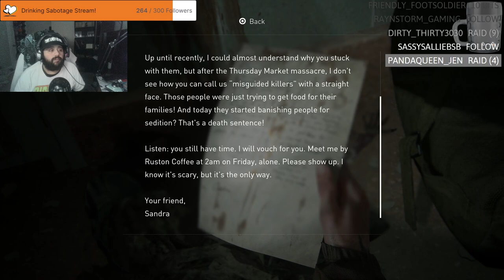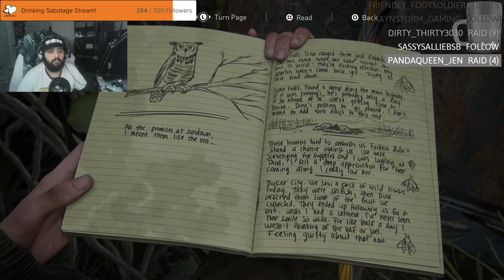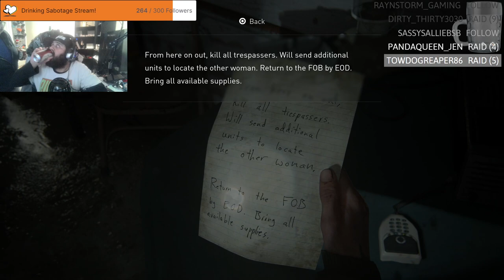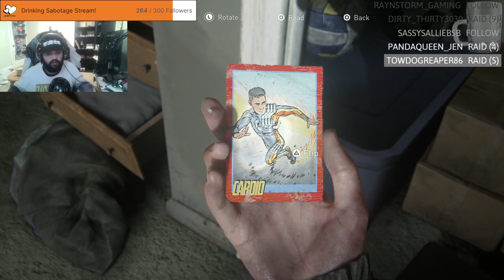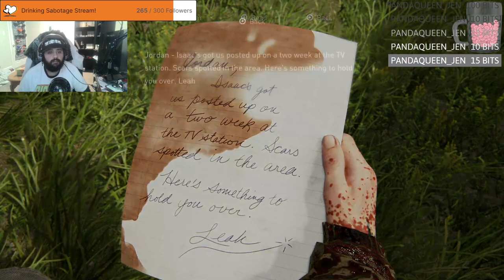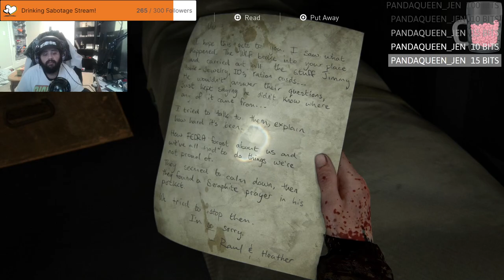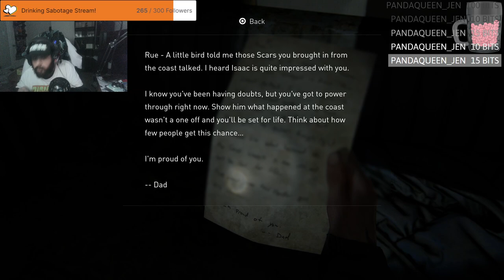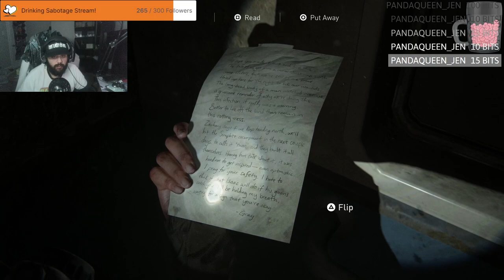IAmScurge Live! The Last of Us Part II! 2024-03-03